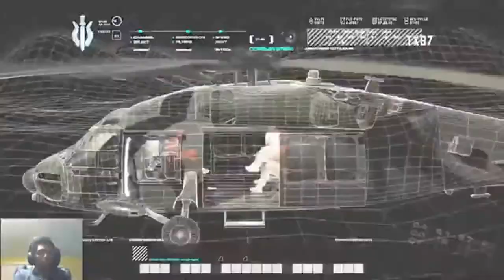Platinum #101 | Call of Duty: Modern Warfare Remastered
I have also obtained Weapon Master Trophy as the final trophy to the platinum!

Get a kill with each type of handheld gun, explosive and launcher in the single player campaign.

Fun: 6/10 (10 for multiplayer)

Difficulty: 5/10

Hard Trophies: Mile High Club